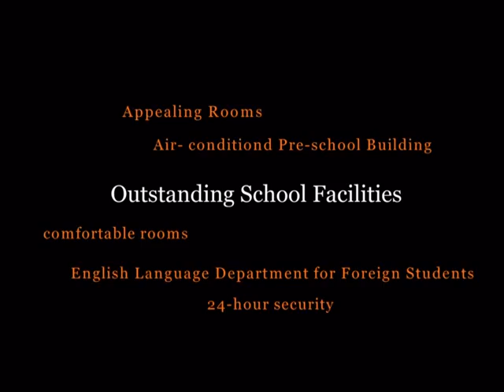GOOD TREE AVP- GRECO MKA 41 S.Y '11-'12